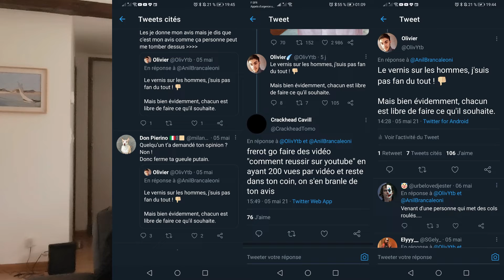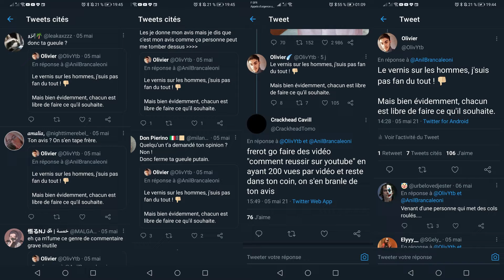Protégez-vous de twitter !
- Salut, j'espère que tu vas bien et que cette vidéo te plaira ! 🙂

- Aujourd'hui on va reparler de twitter.

- N'hésites pas à me donner ton avis en commentaire et à me faire part de nouveaux sujets que je pourrais traiter en vidéo. 😉

Bon visionnage ! 👍🏼